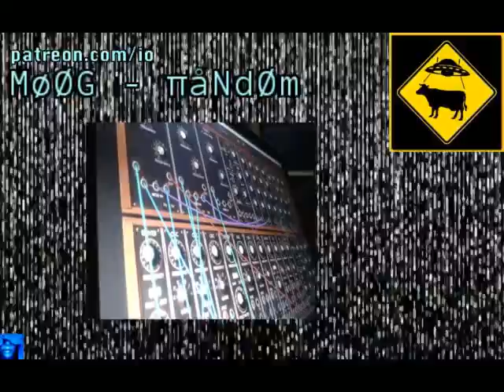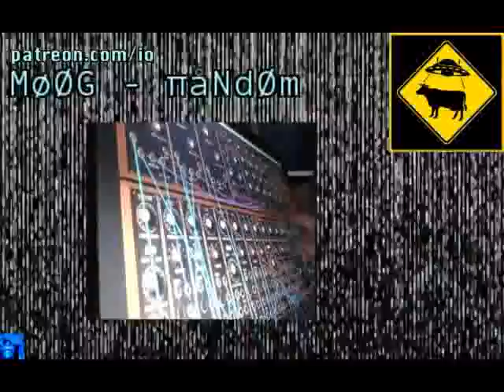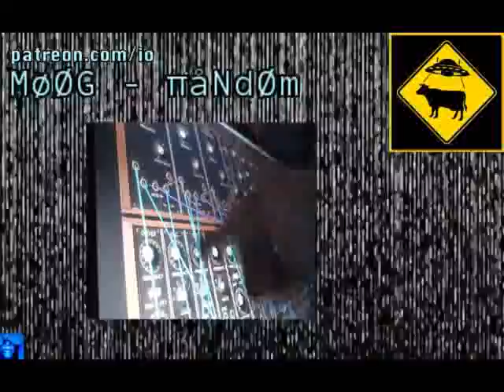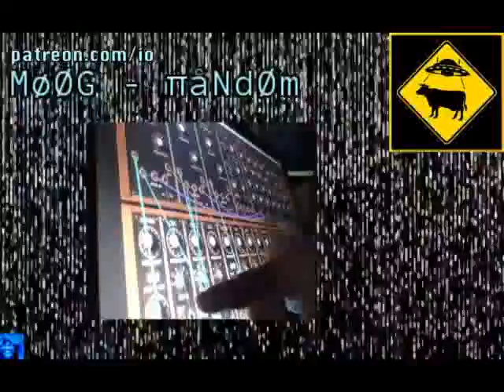2018 - Moog - Random - Sequencer [ Arturia ]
Moog Modular V3 from Arturia
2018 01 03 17